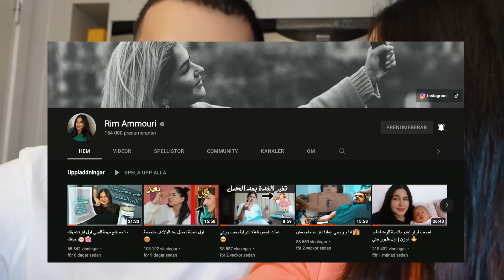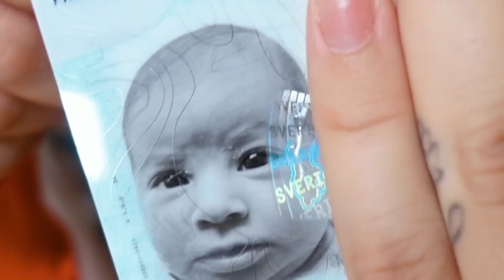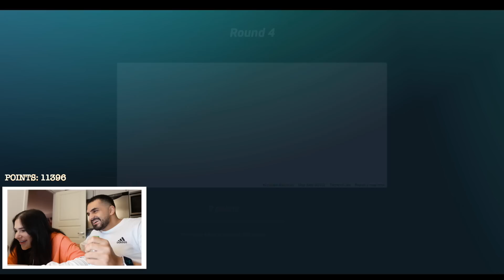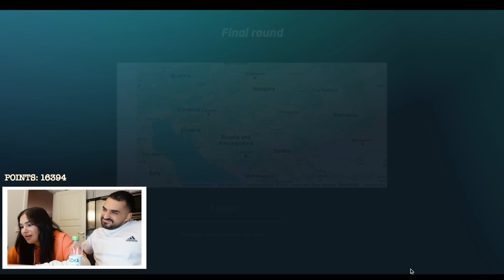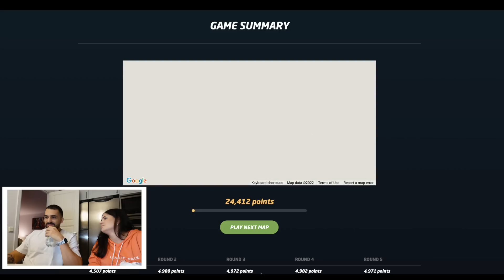اخيرا صار فينا نرجع لبيتنا بعد ٤ اشهر و شوفو صدمة جواز بنتنا 😳